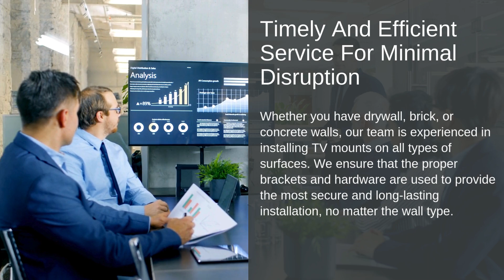Tv Wall Mount Installation | Professional TV Mounting Services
TV wall mount installation services in Chicago, showcasing the precision and care we bring to every project. Our expert team specializes in mounting all types of televisions, whether it's a flat-screen, curved, or smart TV, ensuring a secure, clean, and perfectly aligned installation. We take pride in offering the best TV mounting services in Chicago, designed to enhance your viewing experience and save valuable space in your home.

Whether you're looking to mount your TV in your living room, bedroom, or office, we ensure that the installation is completed with precision. We handle all aspects of the process, including proper cable management, choosing the ideal wall for mounting, and ensuring that your TV is safely secured to the wall. Our professional TV installers in Chicago are experienced in mounting TVs on different surfaces, from drywall to brick or concrete, using high-quality materials and tools to ensure a long-lasting, sturdy installation.

We proudly serve all areas in Chicago, including Lincoln Park, Wicker Park, and Lakeview, offering custom TV mounting solutions for residential and commercial spaces. With our extensive experience, we guarantee that your TV will be positioned at the optimal viewing angle, free from any visible wires or clutter, making your space look clean and professional.

Our TV installation experts understand the importance of getting the job done right the first time. We offer tailored services, whether you're mounting a large flat-screen TV or a smaller screen, and always ensure customer satisfaction.

If you're searching for Chicago TV mounting experts that provide fast, reliable, and affordable services, look no further.